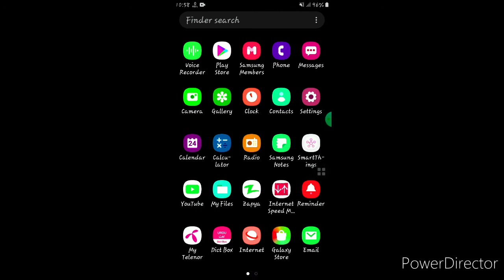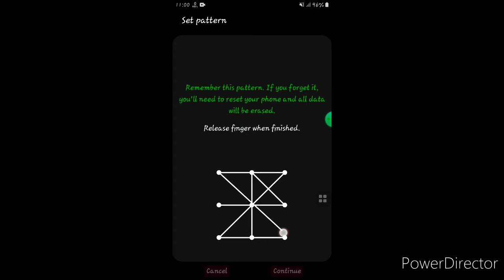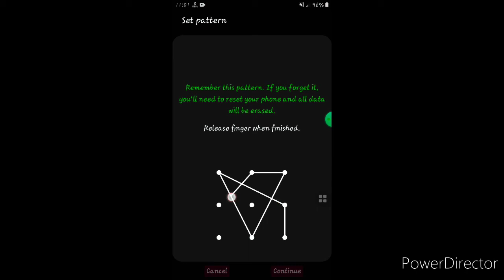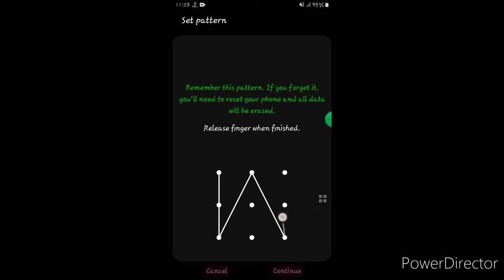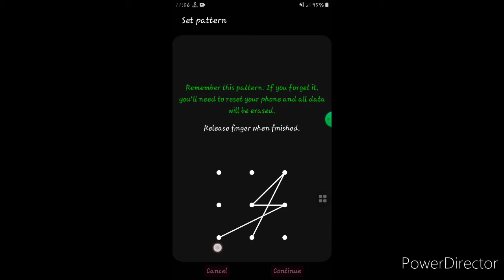top 40 passwored for andriod phone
install pi network
to get ruppes
invitation code is rizwansaeed123456